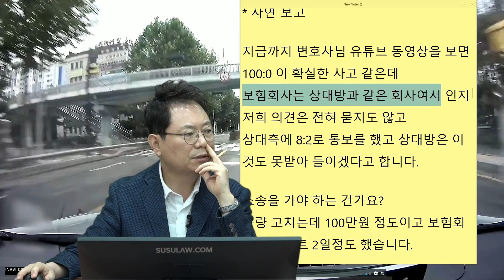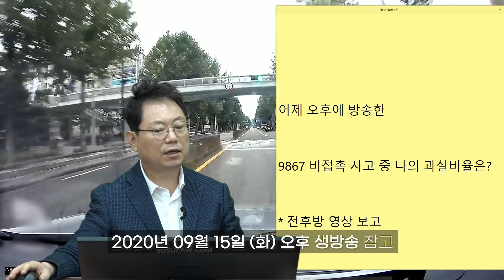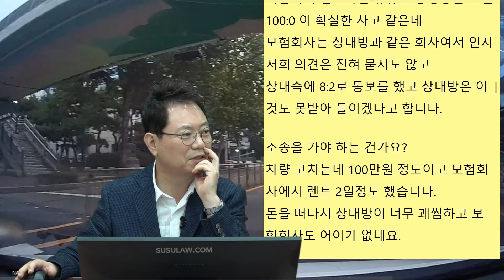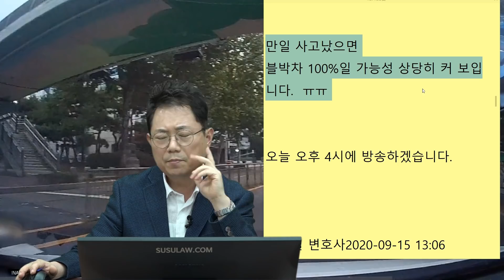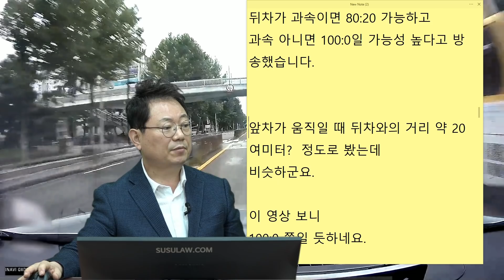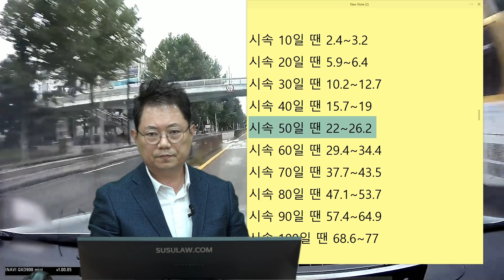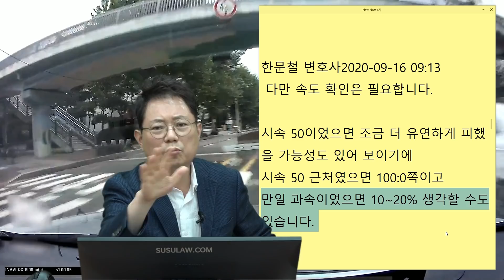7330회. 사고 후 양쪽에서 동시에 질문이 올라왔습니다. 서로 원만히 잘 해결합시다!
(b9883, b9867, 어디서 본듯한..? 데자뷔

1차로 직진하는데 2차로에서 정차 후 출발하는 차를 피하려다 중앙분리대 충돌, 보험회사는 상대방과 같은 회사여서 인지 저희 의견은 전혀 묻지도 않고 상대측에 8:2로 통보를 했고 상대방은 이것도 못 받아 들이겠다고 함,

어? 어디서 본 듯한?
[ DÉJÀ VU ]
어제 오후에 방송한 b9867 비접촉 사고 중 나의 과실비율은?

앞차 운전자가 질문했었기에 뒤차가 과속이면 80:20 가능하고 과속 아니면 100:0일 가능성 높다고 방송, 앞차가 움직일 때 뒤차와의 거리 약 20여미터?정도로 봤는데 비슷,

이 영상 보니 100:0 쪽일 듯 함,

시속 50일 때 정지거리 약 24미터이기에 부딪칠까봐 피한 걸 잘못이라 할 수는 없음,
아만 시속 50이었으면 조금 더 유연하게 피했을 가능성도 있어 보이기에 시속 50 근처였으면 100:0쪽이고 만일 과속이었으면 10~20% 가능성 있음,